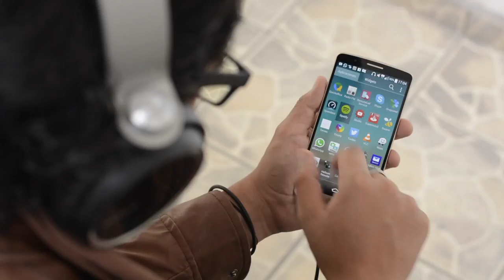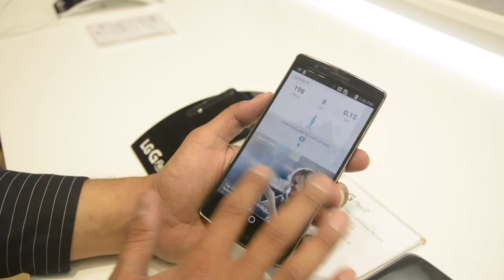Hands-On del nuevo LG G Flex 2 en Mobile World Congress 2015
Recuerden que PasiónMóvil se encuentra en el Mobile World Congress 2015!

Tenemos el honor de traerles a ustedes un primer vistazo de lo que el nuevo LG G Flex 2 nos pede ofrecer.